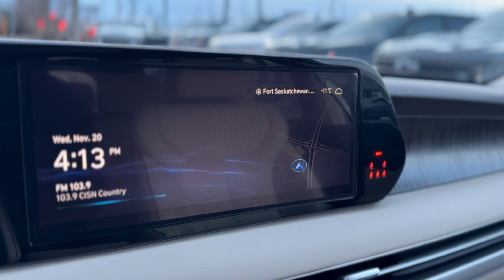2024 Hyundai Palisade Ultimate Calligraphy AWD Walkaround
2024 Hyundai Palisade Ultimate Calligraphy

3rd Row, Apple Carplay & Android Auto, Back-Up Camera, Blind Spot Monitor, Bluetooth, Leather Seats, Remote Start, Sunroof, Heated Seats!

This Robust Emerald 2024 Hyundai Palisade Ultimate Calligraphy is a sophisticated and well-equipped SUV that combines luxury with advanced technology. Powered by an all-wheel-drive system and a robust engine, it offers an exceptional driving experience whether you're navigating city streets or heading off-road. The stunning exterior complements the premium Pearl Beige Nappa leather seating, providing a refined atmosphere inside. The Palisade features a dual moonroof, ensuring ample light fills the cabin, while advanced safety features like lane departure warning, front collision mitigation, and rear parking aid add confidence to every journey. With a range of comforts such as ventilated front seats, a hands-free liftgate, a power liftgate, and seat memory, this model ensures convenience and luxury. It also includes smart device integration, a premium sound system, and a 12.3-inch digital instrument display for a seamless driving experience. Other highlights include adaptive cruise control, a rear-view camera, and a spacious 3rd-row seat, making the Palisade Ultimate Calligraphy an ideal choice for families or those seeking a top-tier driving experience. The vehicle also offers cutting-edge tech with a navigation system, heads-up display, and an aerial view display system, ensuring you're always connected and in control.
Discover the difference at South Fort Chevrolet, where 'Your Drive Is Our Passion.' Committed to a transparent, no-pressure experience in sales, service, and finance. Located in Fort Saskatchewan, Alberta, since 1983, we're just a short drive from Edmonton. We pride ourselves on offering an exceptional selection of the latest Chevrolet models and a diverse range of carefully chosen Certified Pre-Owned and used vehicles.

We invite you to explore our inventory online or visit us in-store and discover the South Fort Chevrolet difference, where buying a vehicle is low-stress and enjoyable.

STK# 403248A